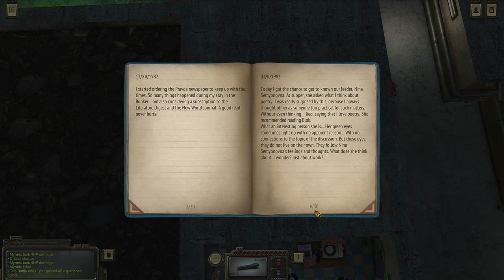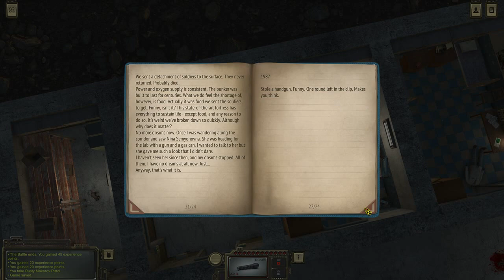ATOM RPG ép.5 : Bunker 317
Continuons notre travail d'agent double.